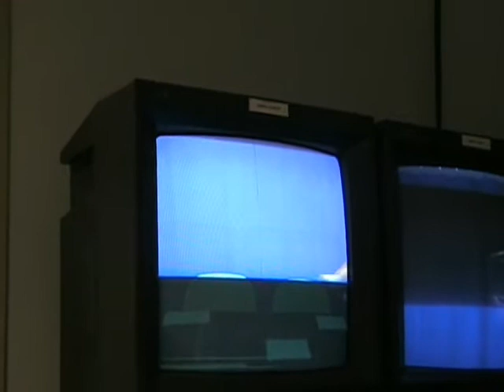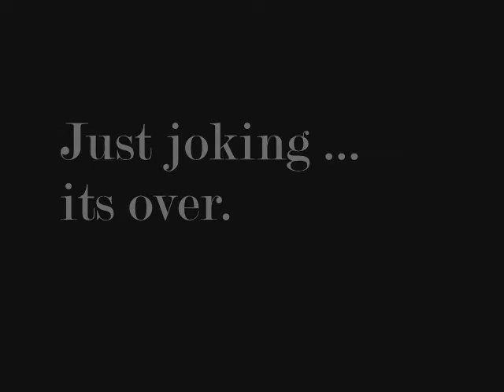President Flake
What if your snarky friend became President?